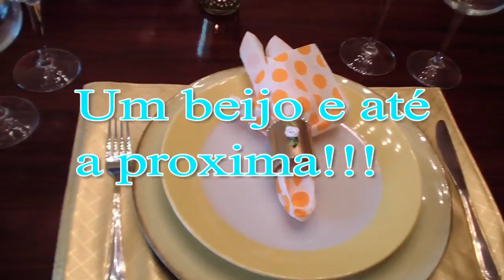DIY, DO LIXO AO LUXO, PORTA GUARDANAPOS, MARLINDA CANONICO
CANAL DOS AMIGOS YOUTUBERS

💛💛💛Assista Também💛💛💛